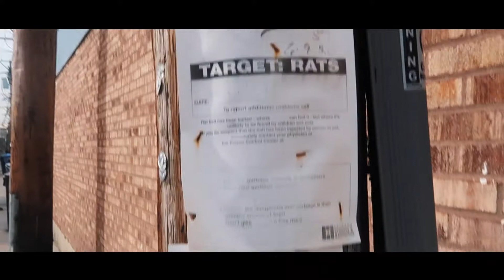exploring Andersonville and seeing some weird stuff.....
Hello everyone hope y’all enjoyed this amazing video. We try our best to make sure you guys enjoy every bit of every video. We love u guys as always. Thank you for your support. ~ Jordan

            4 things that we always try to do

* spread positivity
* Have fun
* Love one another
* Be happy

Socials